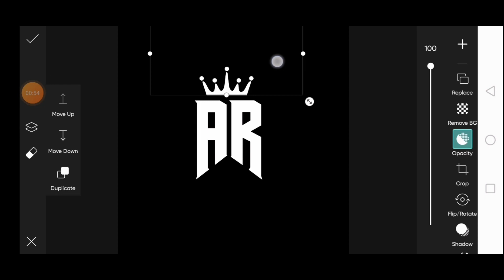PICSART PROFESSIONAL LOGO PHOTO EDITING | HOW TO MAKE YOUR OWN LOGO IN PICSART | LOGO DESIGN PICSART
PICSART PROFESSIONAL LOGO PHOTO EDITING | HOW TO MAKE YOUR OWN LOGO IN PICSART | LOGO DESIGN TUTORIAL PICSART | LOGO EDITING TUTORIAL PICSART |

HIII GUYS, THIS IS AKASH ROHAN, IN THIS TUTORIAL IM GONNA SHOW YOU HOW TO MAKE YOUR OWN LOGO IN PICSART | HOW TO CREATE PROFESSIONAL LOGO PHOTO EDITING IN PICSART |
how to make your own photo editing logo in picsart
how to create logo in picsart
logo design tutorial
logo editing picsart
photo editing professional logo
professional photo editing logo kaise banaye
logo design
logo
logo design
picsart logo editing tutorial
professional logo design picsart tutorial
circle logo for youtube channel
picsart circle logo editing tutorial

hit likes.

lots of  ❤️